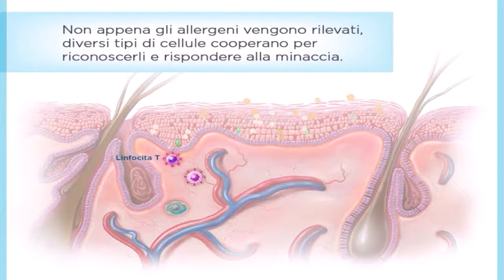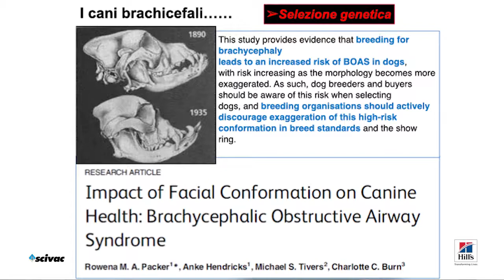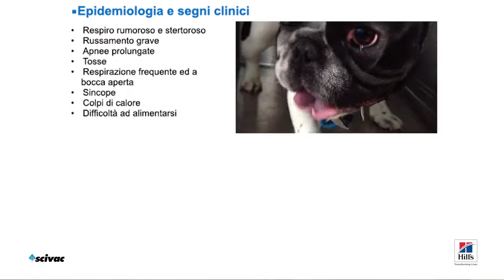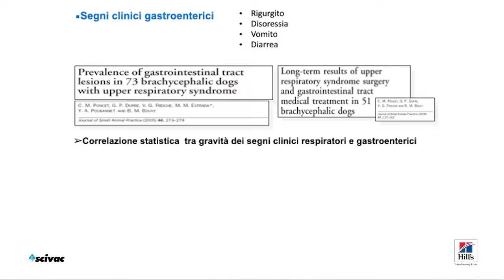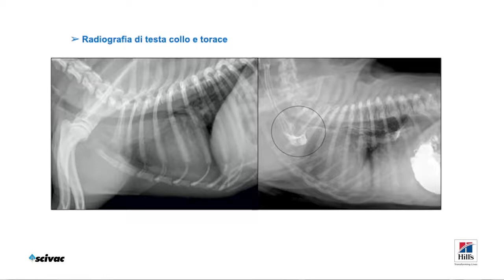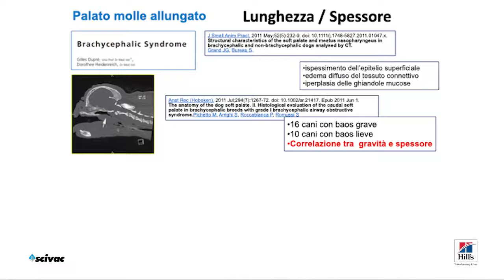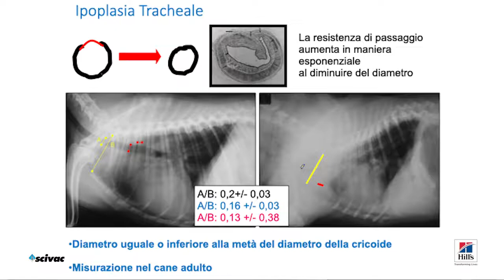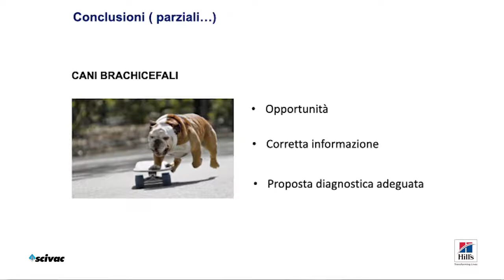La sindrome brachicefalica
Webinar del  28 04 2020 cin il Dott. Bottero